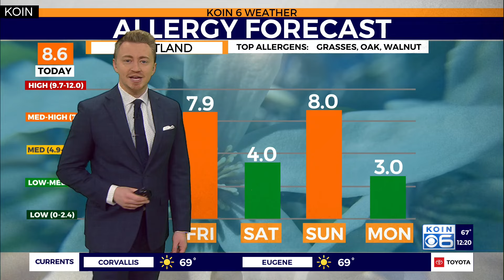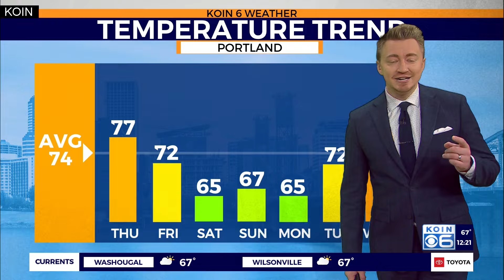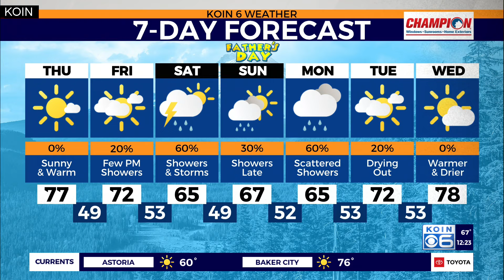Warm to wet weather around Portland this weekend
KOIN 6 Meteorologist Josh Cozart explains the wet weather trend that's expected to drop temperatures around Portland this weekend.